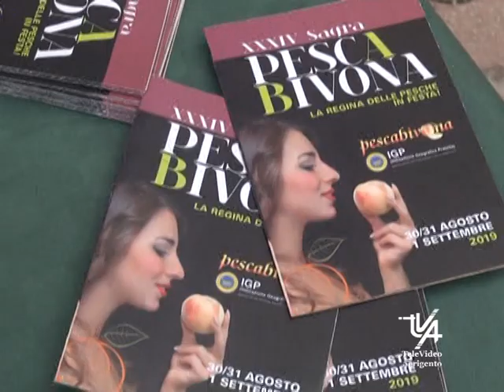Partita la Tre giorni della Sagra della Pesca BIVONA 2019